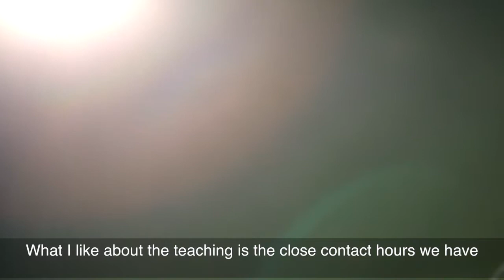James Walters, student at The University of Law Business School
We're In Business.

The University of Law Business School offers undergraduate and postgraduate degrees that prepare students for the real world - find out more at law.ac.uk/business